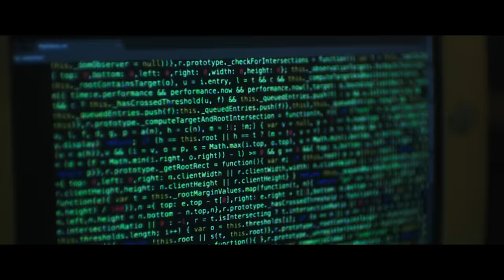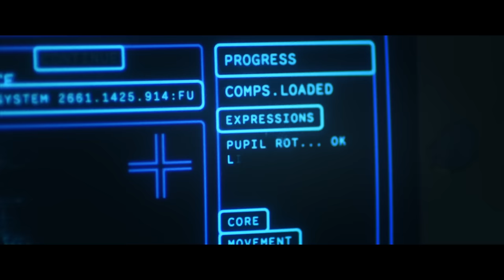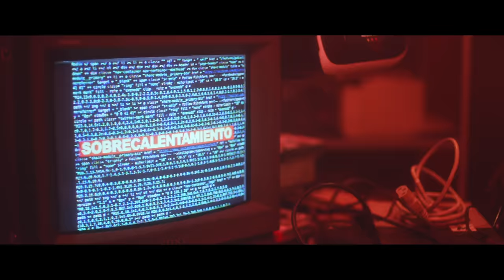DEFENSA - Calor (Video Oficial)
🚨 Escuchá CALOR en Spotify, Apple Music, Deezer y más! 🚨

Dirección: Joaquín Güiraldes
Protagoniza: Layla Ohanian
Producción Ejecutiva: Juan Saravia / Luca Macome
Productora: Mamá Húngara
Dir. de Fotografía: Pablo Bernst
Asist. de Dirección: Mariana Sanguineti
Foquista: Alejo Frias
Segundo de Cámara: Lu Somosa
Color: Daniel Carrizo
Dir. de Arte: Nicolás Tavella
Ambientadora: Julieta Horak
Utilero: Emanuel Fernández
Dir. de Vestuario: Mariana Claypole
Asist. de Vestuario: Nadia Almiron
Gaffer: Julián Cantaro
Eléctrico: Jaime Muschietti / Simon Leguiza
Key Grip: Sebastián Rodríguez
Grip: Nicolás Petroli
Maquillaje y Pelo: Rocio Aranda
Asistente de Producción: Camila Finci
Fixer: Payo
Edición: Joaquín Güiraldes / Regina Cei
Animación 3D: Segundo Palladino
Diseño gráfico / Animación 2D: @Designerr.Drugs
Casting: Juli Giménez Zapiola
Fotografía fija: Paz Elduayen
Seguridad: FOA Seguridad
Catering: Ale Rubio

Producción Musical: Defensa
Coproducción: Evar / CHLO
Mezcla: Shigant-G
Master: Carlos Laurenz
Voces adicionales: Facundo Castaño Montoya
1000% Management

Gracias: Vilma Palma e Vampiros, ArgentinaCine, Paz Elduayen, Nacho Ayerza, Tomás Ezama, Rodrigo Insignares, Florencia Branchicella, Delfina Forster, Kevin Stabholz, Florencia Juri, Nicolás Benac, Francisco Tripodi, Municipalidad de Vicente Lopez, AJAF Cinema, Produtek

Yuukii Records ⚔️ MMXX